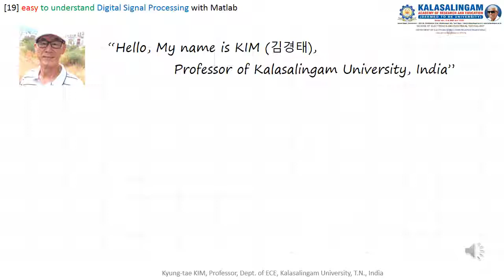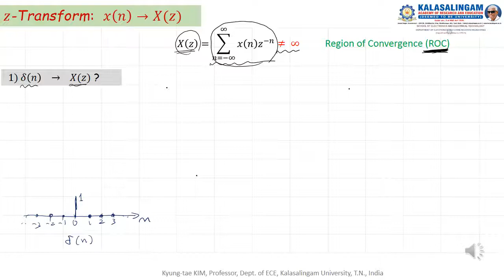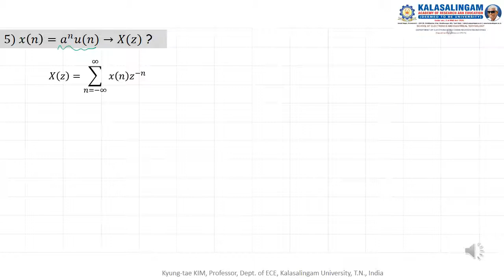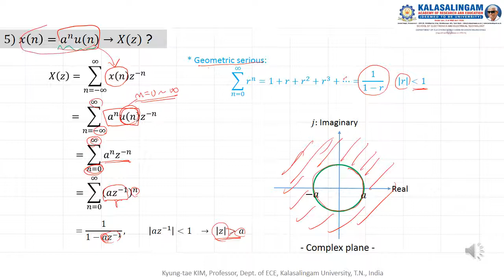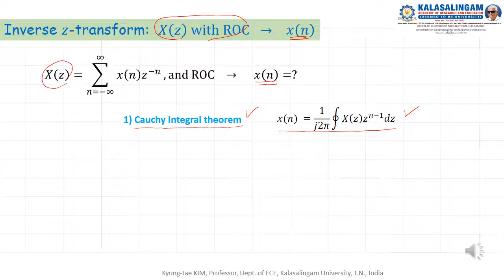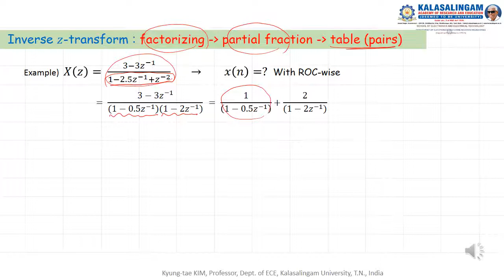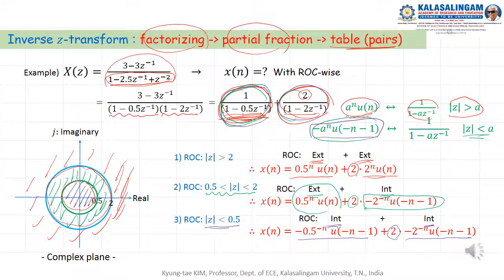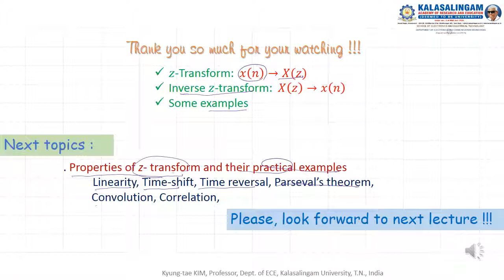[19] easy to understand DSP with Matlab: z-transform, Inverse z-transform, Some examples